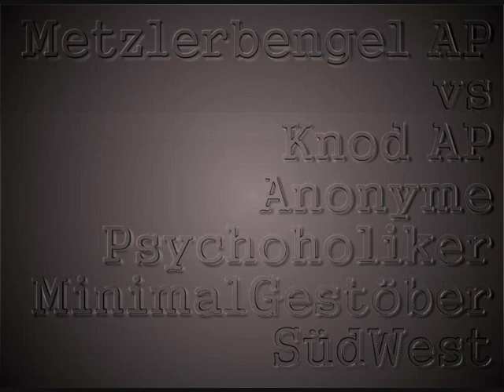Deep Minimal Techno Metzlerbengel AP vs Knod AP Drivermix